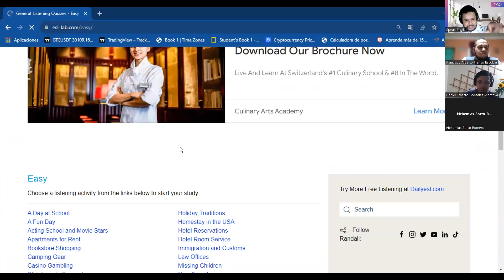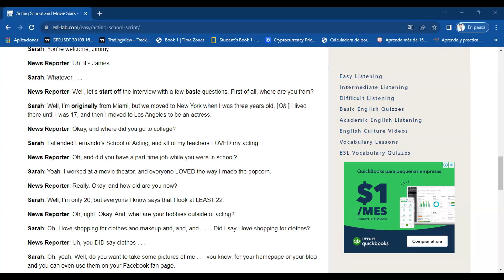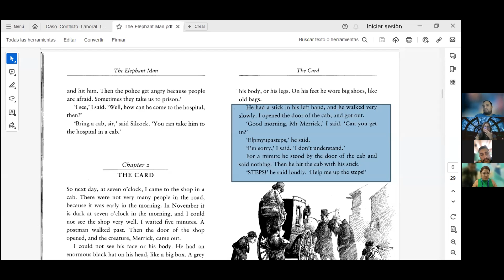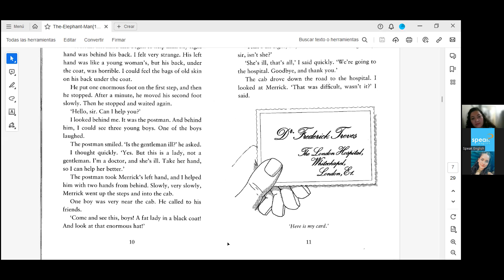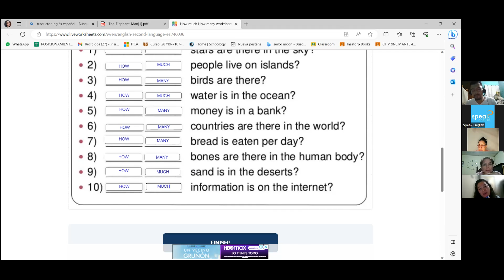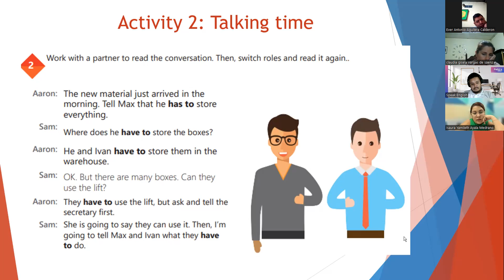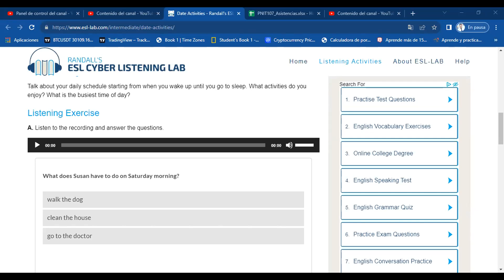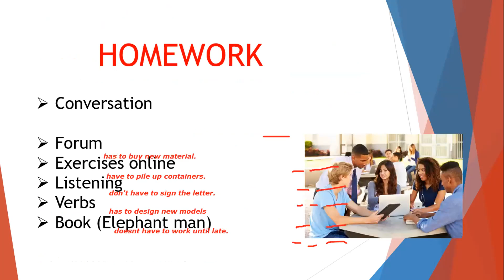Clase 3-11-09-23 PNIT107_P4_800PM_0923_Wilber Avila